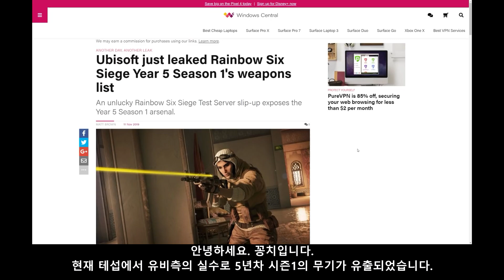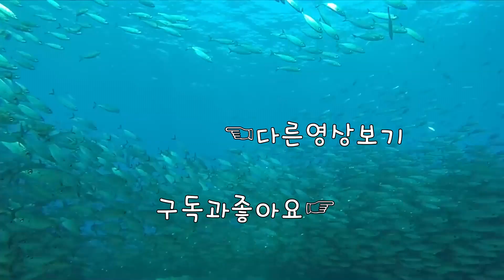[🔥LEAK🔥] Y5S1 무기가 벌써 유출? 5년차 무기 미리보기! - Y5S1 Weapons Leaked!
1080i 60fps  Multistreaming with Xsplits+OBS